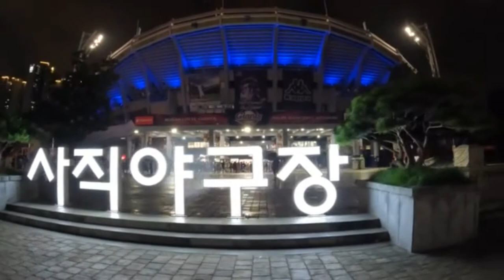야구응원 어느날ㅣ야구 직관 브이로그 | 롯데자이언츠 | 사직구장